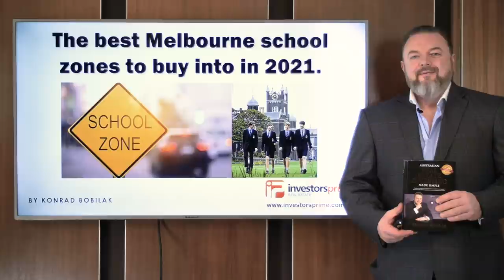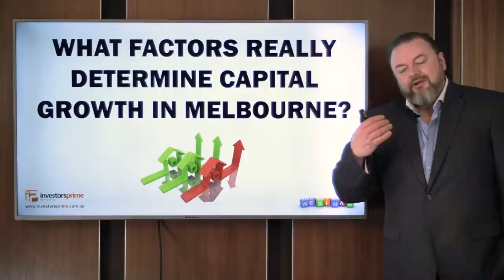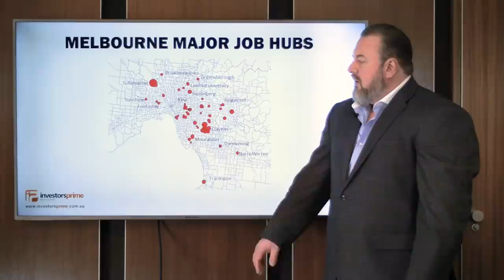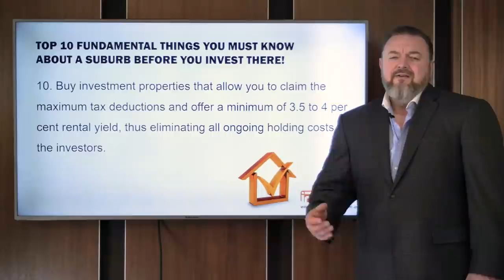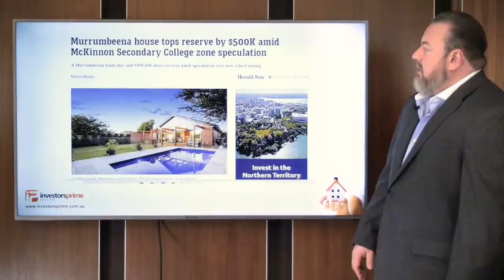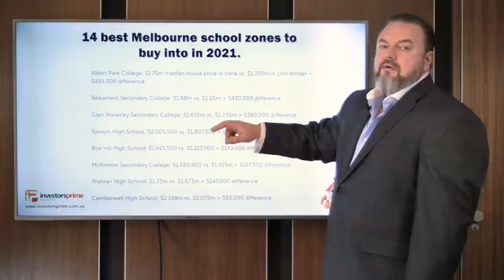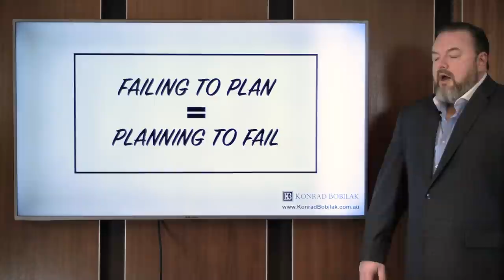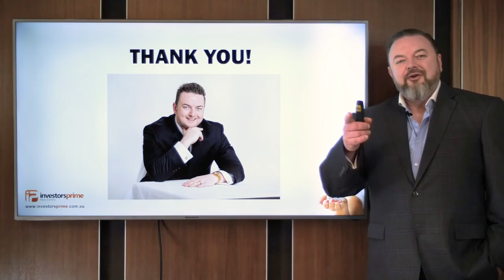The best Melbourne school zones to buy into in 2021 – By Konrad Bobilak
SPECIAL FREE BONUS – For Instant FREE Access to The 10 Hour Real Estate Fast Track Weekend Online Video Home Study Valued At $497.00!

LIVE EVENT TICKETS – Attend the next live Melbourne educational event – The Real Estate Investing Fast Track Weekend

Dear Fellow Property Investors,

Families are ditching private schools and forking out hundreds of thousands of dollars to secure homes inside Melbourne’s best public school catchments instead.

Top-quality school zones are attracting premium property prices almost half a million dollars more than homes just 1km from the border, exclusive Real Estate Institute of Victoria data has revealed.

Houses zoned to the revamped Albert Park College boast a $1.75m median price – a whopping $495,000 mark-up on property prices outside the catchment.

Beaumaris Secondary College and Glen Waverley Secondary College zones had house price premiums of $430,000 and $380,000, while Balwyn High, Box Hill High and Melbourne Girls College also had inflated property prices.

REIV president Leah Calnan said Melbourne families were investing in areas with quality public school rather than funnelling money into the city’s most expensive education options.

“They’re weighing up the cost of putting children through private schools for more than $20,000 a year, or investing in buying opportunities in good zones instead,” Ms Calnan said.

“It’s creating demand for both primary and secondary schools, with newer catchments in Beaumaris and Albert Park following the trends we’ve seen in Balwyn, McKinnon and Glen Waverley.

“Time has proven that house prices in these zones have never gone down.”

Greg Hocking Holdsworth director Simon Gowling said he had noticed growing demand for Albert Park College.

“Word has gotten out that it has a really good reputation and a lot of families have decided they won’t worry about private school and save tens of thousands of dollars a year instead,” Mr Gowling said.

“Whether a house is in the school zone is a question we get asked a lot, which we didn’t get before … it’s a big factor for buyers and it’s naturally pushing the price up.”

He said his Port Melbourne vendors Nancy and Ian, who did not disclose their surname, were enjoying high demand for their family home in the zone.

The couple said they were staying in the area to keep their children at the college.

“We’d often thought about leaving Port Melbourne, but we can never actually go because sending our own kids to this school makes so much sense,” Ian said.

“There are not many four-bedroom homes with a double garage in the area, which I think will attract a lot of families.”

In Melbourne’s southeast, property prices were already rising wit anticipation of a second McKinnon Secondary College campus.

Buxton Bentleigh director Chris Hassall said houses zoned to the new school facility, which is due to open in 2022, were already flooded with demand and selling well above price expectations.

“Parts of Bentleigh East, Murrumbeena and Carnegie were caught completely off-guard by the good news,” Mr Hassall said.

“Developers are also looking to capitalise on big blocks where they can build townhouses for families, while investors are also buying rental properties that suit families too.”

TOP SCHOOL ZONE PREMIUMS
- Albert Park College: $1.75m median house price in zone vs. $1.255m in 1km border = $495,000 difference
- Beaumaris Secondary College: $1.68m vs. $1.25m = $430,000 difference
- Glen Waverley Secondary College: $1.615m vs. $1.235m = $380,000 difference
- Balwyn High School: $2,005,500 vs. $1,807,500 = $198,000 difference
- Box Hill High School: $1,410,500 vs. $1,217,500 = $193,000 difference
- McKinnon Secondary College: $1,582,500 vs. $1.415m = $167,500 difference
- Prahran High School: $1.72m vs. $1.573m = $147,000 difference
- Camberwell High School: $2.168m vs. $2.075m = $93,000 difference
- East Doncaster Secondary College: $1.303m vs. $1.22m = $83,000 difference
- Mount Waverley Secondary College: $1.275m vs. $1.2m = $75,000 difference
- Frankston High School: $785,000 vs. $720,000 = $65,000 difference
- Mill Park Secondary College: $690,500 vs. $652,500 = $38,000 difference
- Melbourne Girls’ College (Richmond): $1.85m vs. $1.82m = $30,000 difference
- Mordialloc College: $1m vs. $988,000 = $12,000 difference

Source: REIV, for year to December 20